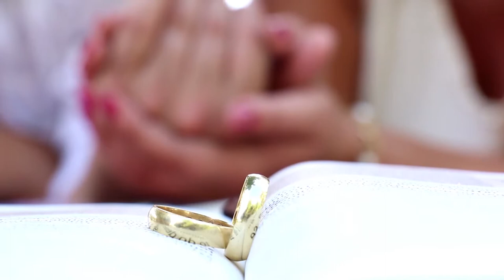Projeto pré casamento Joice 2015